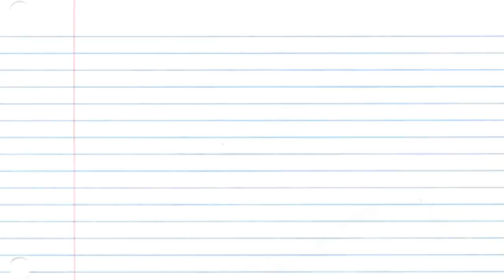KPOP ART! Crayon Pop (크레용팝) EXID (이엑스아이디) Twice (트와이스 )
wahhrrgrgrg everything that could possibly go wrong with my recording devices went wrong :-// so yeah!! let's pretend the missing parts are totally on purpose !!! to seem more mysterious MMmmyeah :(( finished drawings below ! :

finished drawings :
Soyul :